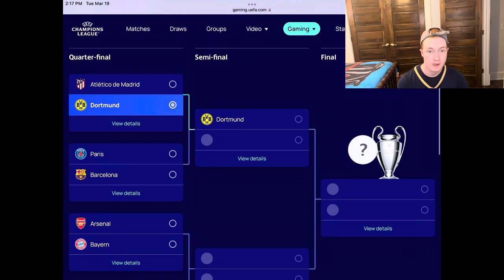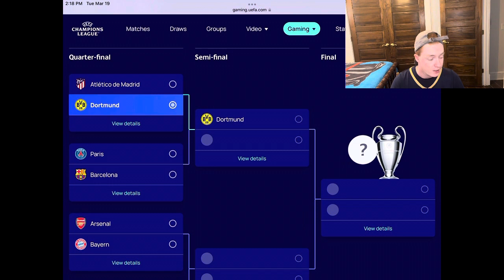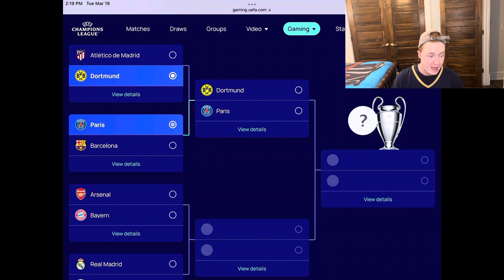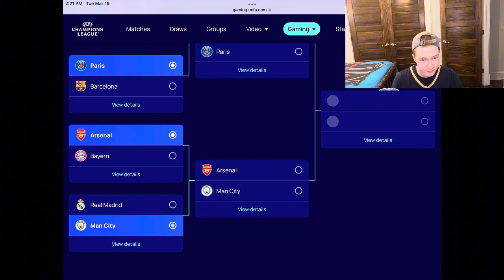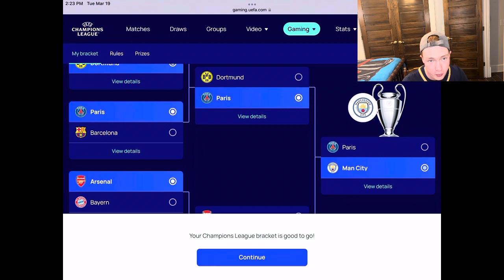MY CHAMPIONS LEAGUE 2024 PREDICTIONS!!!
MY CHAMPIONS LEAGUE 2024 PREDICTIONS!!! What’s up guys! In today’s video, I will be going to be giving my Champions League Predictions!! Hope you all enjoy!!